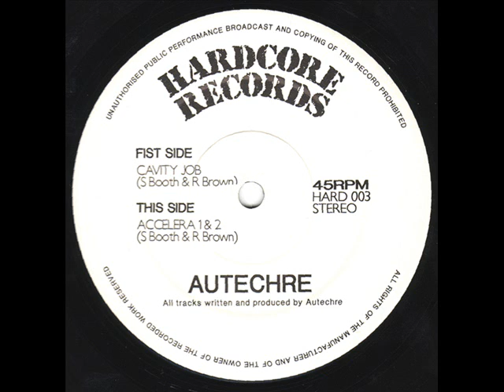Autechre Cavity Job